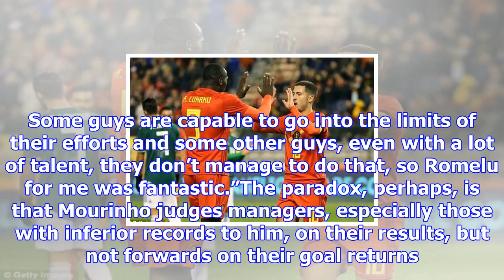José mourinho praises romelu lukaku despite flow of goals drying up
José Mourinho was at his most succinct. For the ninth time in 10 matches his £75m striker had failed...